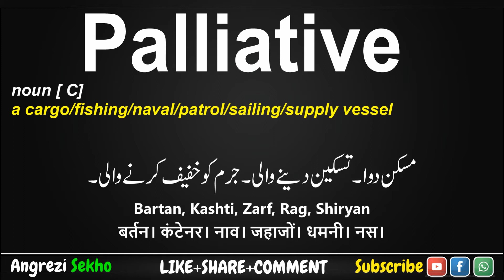Palliative Meaning in Urdu, Palliative Meaning in Hindi, How to Pronounce Palliative